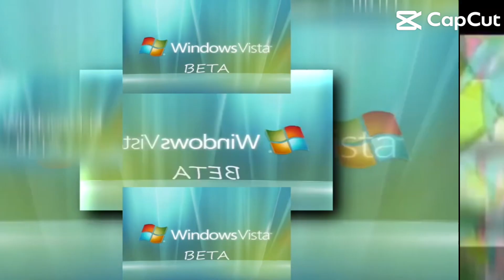16 Shuric Scans With Are Slides V12